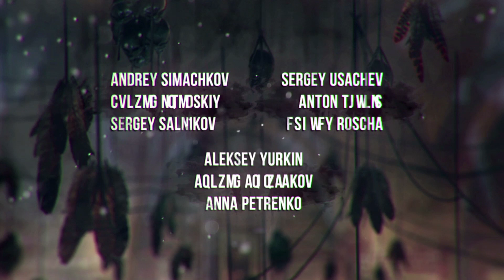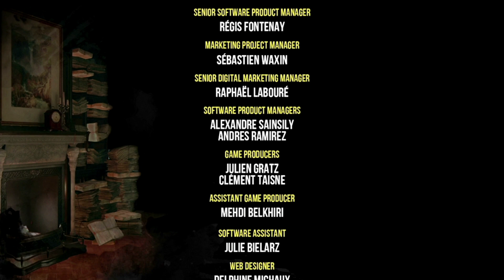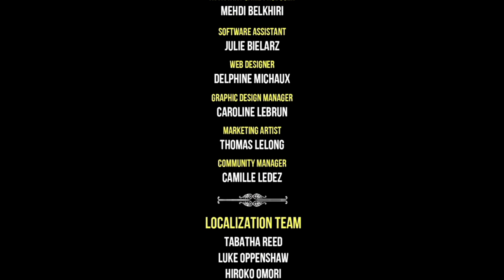My Great Capture